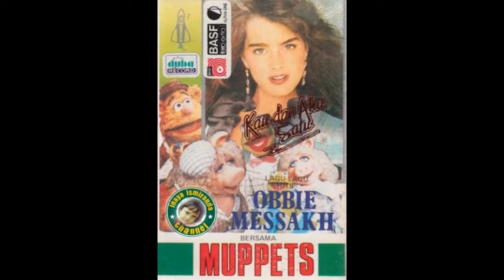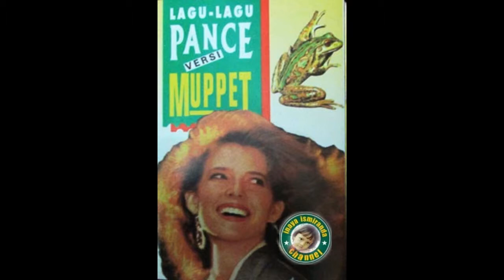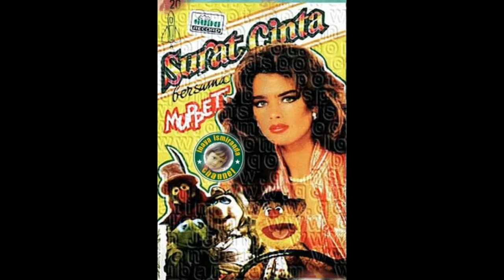Muppets ~ walau hati menangis